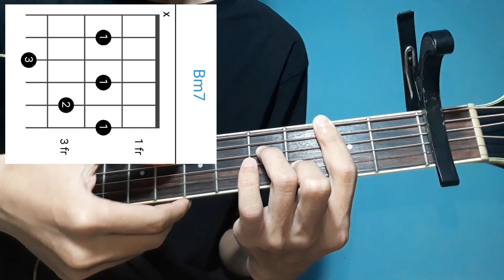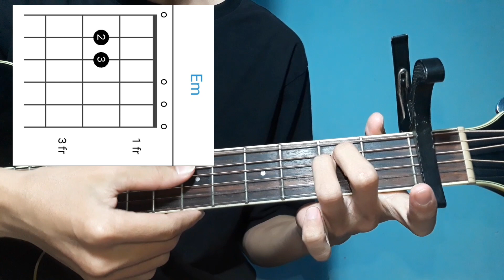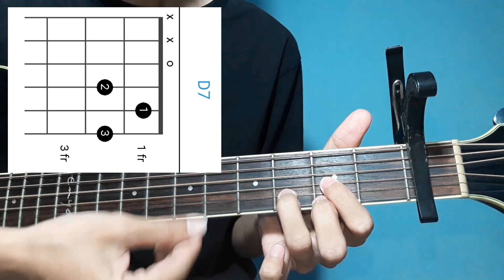[Guitar] Hướng dẫn - Palm | Em Có Nghe | Kha | Chunn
Khoá học được sử dụng TRỌN ĐỜI và có thể học mọi lúc mọi nơi.

🔴 Đặc biệt các bạn sẽ được tham gia nhóm hỗ trợ dành cho học viên.

🔴 Mua đàn guitar bên Chunn các bạn sẽ được tặng full phụ kiện, bảo hành lâu dài & tặng kèm khoá học guitar cơ bản do chính Chunn giảng dạy.

► Nếu bạn thích những video của mình, có thể Donate mời mình 1 ly cafe tại đây nhé, chân thành cảm ơn bạn rất nhiều ❤️
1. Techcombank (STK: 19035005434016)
- Chủ tài khoản: Phạm Trung Hậu
- Chi nhánh: TP.HCM
2. MoMo: (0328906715) Pham Trung Hau

[Cmaij7]Em có [D]nghe.. ngàn [Bm7]muôn suy tư trong màn [Em7]đêm
Và [Cmaij7]Em, Em có [D]nghe.. lời [Bm7]yêu kia theo gió lay vội [Em]đêm
Vụt qua con [Cmaij7]phố chắc có đến nơi bình [D]yên
Chẳng cần cơn [Bm7]mơ chiếu lấp lánh nơi thần [Em7]tiên
Từ bao tan [Cmaij7]nát hoá một trái tim vẹn [D]nguyên
Bầu trời kia tha thiết [Bm7]thêm chắc có lẻ là vì [Em]em

[Cmaij7]Giữa khung trời hoa mộng đôi mình [D]có nhau
[Bm7]Dưới cung trăng êm đềm cùng nhau [Em7]ước ao
[Cmaij7]Dẫu có khi ta sầu vì không [D7]thấy nhau
[Bm7]Vẫn yêu nhau đong đầy cho nghìn [Em]kiếp sau

[Cmaij7]Em.. có [D]nghe
Mùa [Bm7]xuân trong tim rộn [Em7]vang
[Cmaij7]Em .. em có [D]nghe
Tình [Bm7]yêu mà anh hôm nay vội [Em]mang
Tựa như muôn đoá [Cmaij7]hoa lấp kín nơi lòng [D]ta
Để cho bao nhớ [Bm7]thương kia không bao giờ [Em7]xa
Dù nhận lấy đắng [Cmaij7]cay giết chết chân tình [D7]anh
Thật lòng anh vẫn [Bm7]không, không đổi [Em]thay
Người yêu ơii

[Cmaij7]Hoa mai đâm [D]chồi để
[Bm7]Cho thơm hương muôn ngàn [Em7]lối
Còn [Cmaij7]anh.. chỉ [D]mong
Rằng [Bm7]em vẫn mãi bên cạnh [Em]tôi
Lời ca anh viết [Cmaij7]lên
Chắc có lẽ sẽ tàn [D]phai
Dù cho bao thiết [Bm7]tha kia đúng hay là [Em7]sai
Thì vẫn luôn ở [Cmaij7]đây cất câu hát anh vừa [D7]feel
Rằng ngày mai đón [Bm7]em chắc có lẽ đó là [Em]yêu

© Bản quyền thuộc về Chunn Guitar và Metub Network
© Copyright by Chunn Guitar and Metub Network ☞ Do not Reup